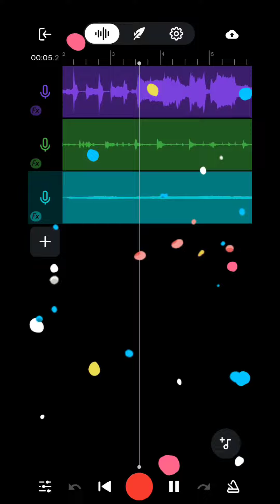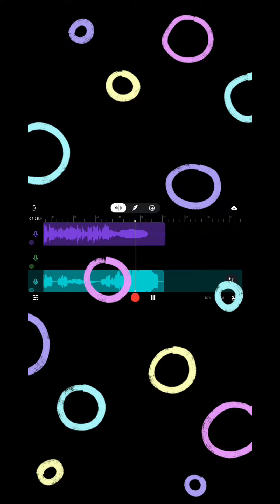Please save my body ( Lyrics by "Telling You Dear 💚")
ZmanTheVegan is a entertainment activist who does musical vegan outreach as a performer. With original animal rights songs ZmanTheVegan is always ready to express why being vegan is a moral obligation. You will find many original animal rights/vegan songs on this channel. You will find entertaining or educational music/story videos. You will also find V-log style videos of ZmanTheVegan's super hero missions such as when he went voluntarily homeless to street perform/do conversational vegan outreach in Columbia Mo for a weekend.

Buy a wide variety of ZmanTheVegan Merch from a bluetooth speaker, a wireless charger, a cool coffe mug, or clothes! Support the musical vegan activism and check out the merch!

Check out the website and book a (House Show) or (Musical Telegram!) or Buy the E-Book!
ZmanTheVegan is a real life vegan superhero. As a entertainment activist ZmanTheVegan does musical vegan outreach as a performer. With original animal rights songs, a binder full of peer reviewed studies\science, ZmanTheVegan is always ready to explain why he believes veganism is a moral obligation. You will find many original animal rights/vegan songs on this channel. You will find entertaining or educational music/story videos. You will also find V-log style videos of ZmanTheVegan's super hero missions such as when he went voluntarily homeless to street perform/do conversational vegan outreach in Columbia Mo for a weekend.

LINK TO THAT VIDEO HERE---
GOING HOMELESS FOR THE ANIMALS

Check out the website and book a (House Show) or (Musical Telegram!)
ZmanTheVegan.net